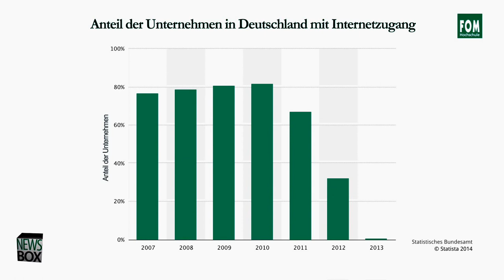Private Nutzung des dienstlichen Internetanschlusses | FOM Newsbox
Prof. Dr. Jens M. Schmittmann und FOM-Absolventin Susanne Böhm beschreiben in dieser Newsbox die rechtlichen Rahmenbedingungen der privaten Nutzung dienstlicher Internetzugänge.